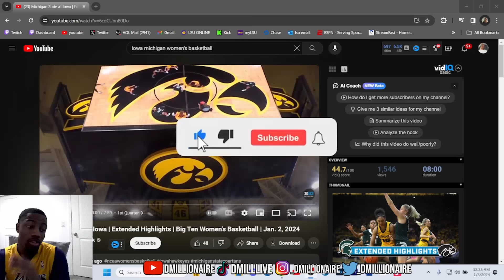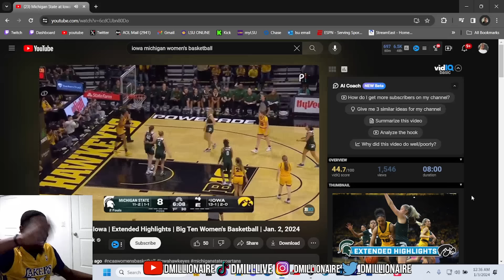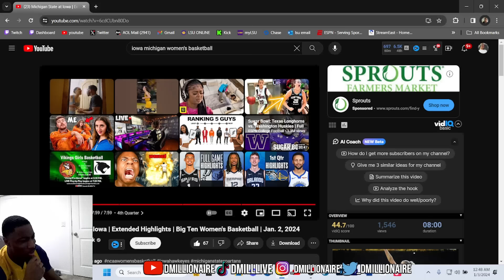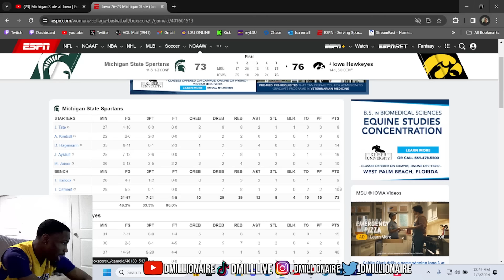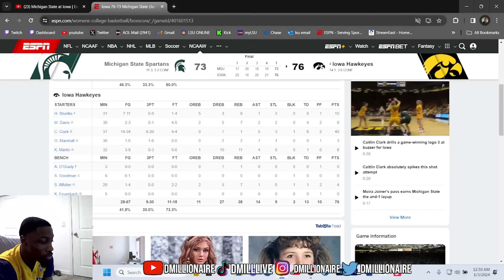CAITLIN CLARK GAME WINNER! dMillionaire REACTS Michigan State at Iowa Women's Basketball Highlights